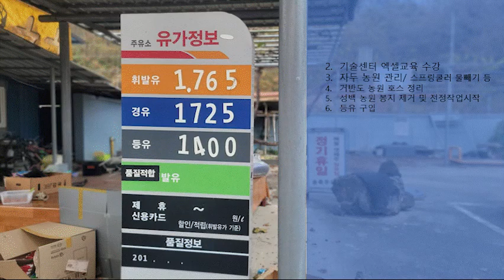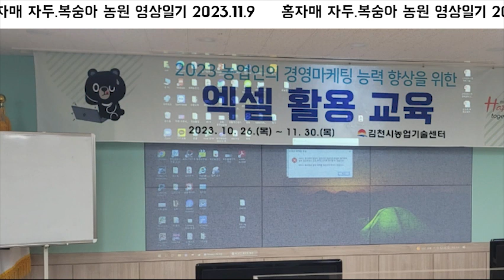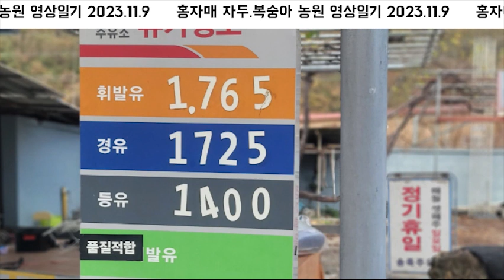홍자매농원 방송